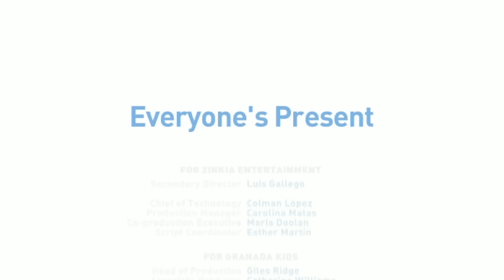🐣 Feiern Sie Ostern - Patos Ei! (30 Minuten) | Pocoyo 🇩🇪 Deutsch | Zeichentrickfilme für Kinder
00:00 Patos Ei
06:00 Pocoyos Puppentheater
12:00 Ein aufregendes Picknick
18:00 Pocoyo, der Zauberer
24:00 Ein Geschenk für alle!